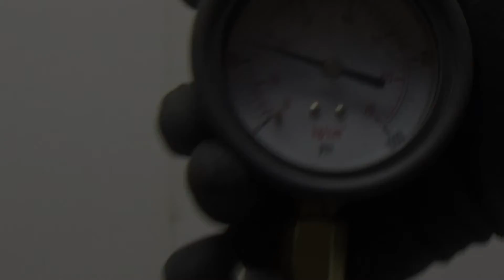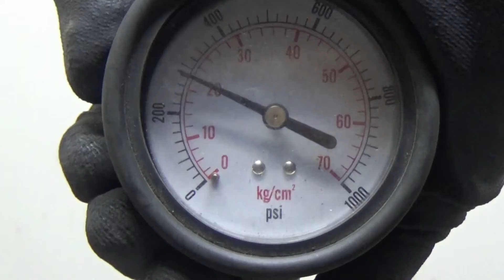Двигатель Mitsubishi для L200 (KB) 2006-2016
Описание двигателя Двигатель Mitsubishi для L200 (KB) 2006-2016
2.5Л. 16V ДИЗЕЛЬ ТУРБО 2007Г. КОМПРЕССИЯ: 1Ц:18 2Ц:20 3Ц:20 4Ц:20 ХОЛОДНАЯ КОМПРЕССИЯ ЕСТЬ ВИДЕООБЗОР ДВИГАТЕЛЯ И ЗАМЕРА КОМПРЕССИИ В СБОРЕ С ТОПЛИВНОЙ СИСТЕМОЙ 4D56 1000C750